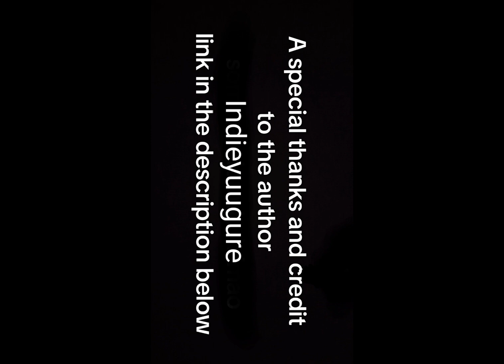Indie's Tmnt comic dub Mikey Hurt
hi guys credit and author to indieyuugure for the awesome comic of the tmnt link to their comics is below in the description

INDIEYUUGURE